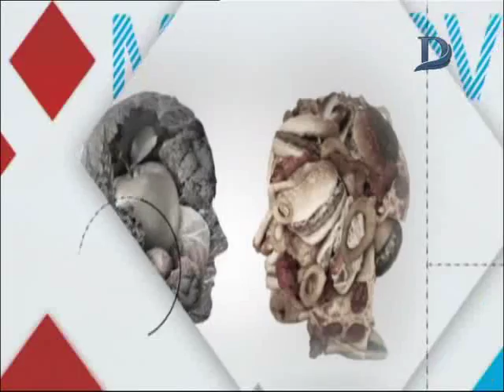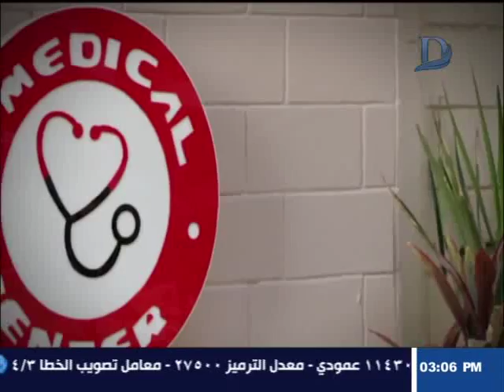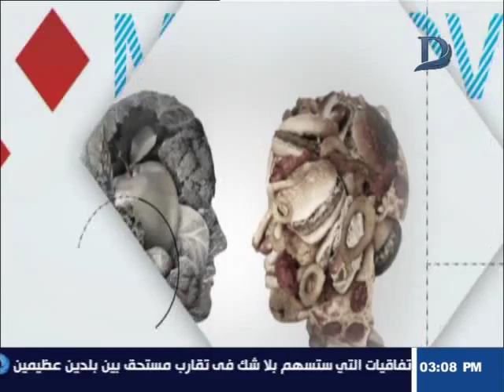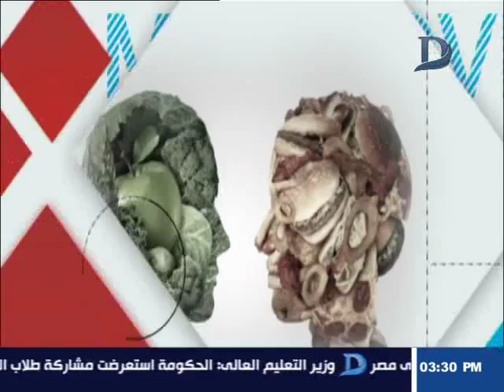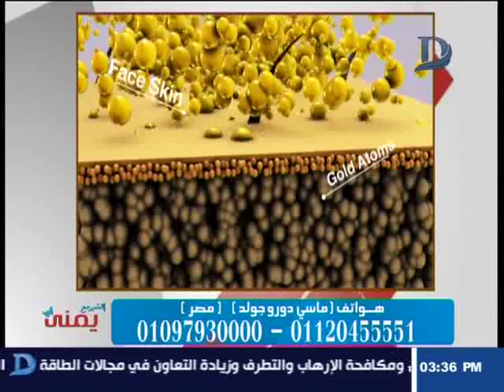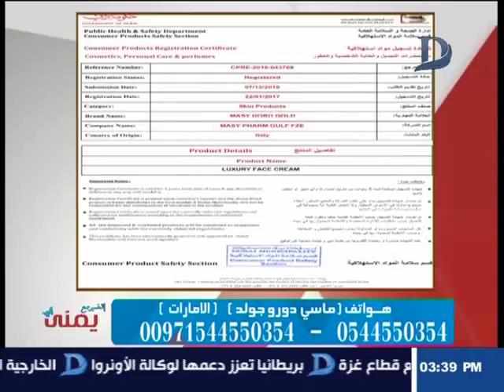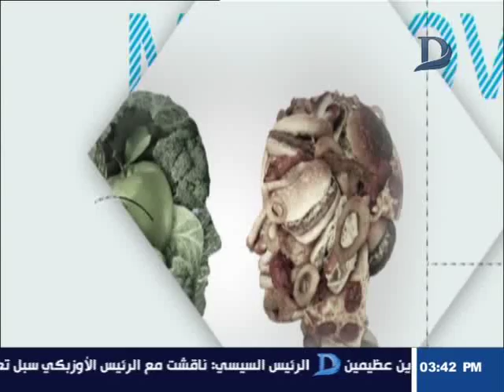اتغير مع يمنى - مع يمنى طولان وافضل طرق الحماية للبشرة .. حلقة 5-9-2018